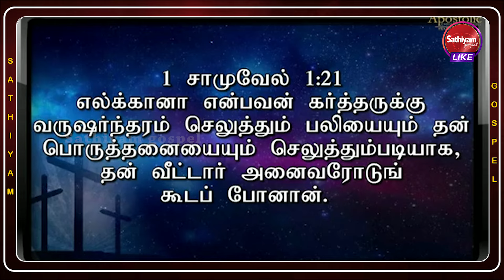கணவன் மனைவிக்குள் கருத்து வேறுபாடு வர காரணம் என்ன? | Ps. Gabriel Thomasraj | Sathiyamgospel |26Aug24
கணவன் மனைவிக்குள் கருத்து வேறுபாடு வர காரணம் என்ன? | Ps. Gabriel Thomasraj | Sathiyamgospel | 26 Aug 24